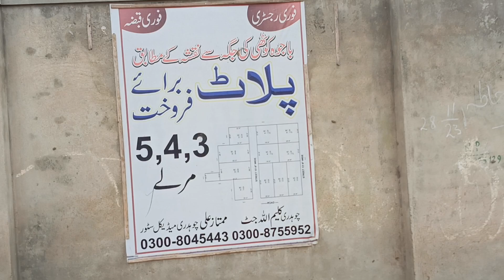Property Investment Business | Ik Marla 45 Lakh ka 🥴 | Village Area Investment Business Ideas